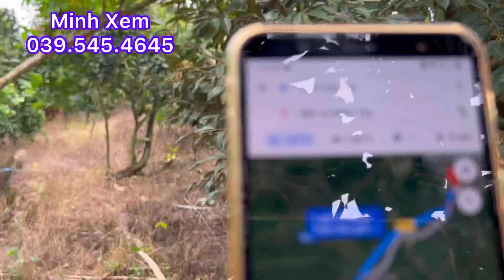T479 @ Vườn Sầu Riêng Xanh Tốt Đang Cho Trái Có Bưởi Da Xanh Chủ Cần Bán Gấp 4.200 M2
Bán 4.200 m2 đất vườn trồng sầu riêng và bưởi da xanh đất châu thành tỉnh tiền Giang giá 800 triệu/1.000 m2 LH minh Xem nhàđấtminhxemtiềngiang #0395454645